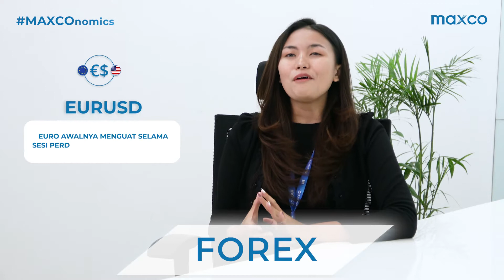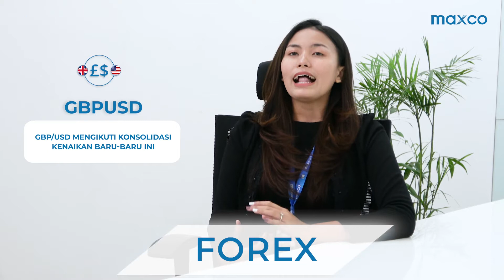BURSA ASIA MERANGKAK NAIK, APA SAJA YANG TERDAMPAK? | MAXCOnomics - 27 Desember 2021 | Week 4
Bursa Asia serentak alami kenaikan, Apa faktor yang menyebabkan hal tersebut?

Ketahui rekap dan prediksi kondisi pasar Forex, Metals, Futures, dan Stock dari minggu lalu hingga satu minggu kedepan di “MARKET ANALYSIS” setiap hari Senin pukul 11:30 WIB LIVE di Instagram @maxcofuturesofficial.

Bergabung menjadi Maxian!

MAXCO
Your Trustworthy Trading Partner